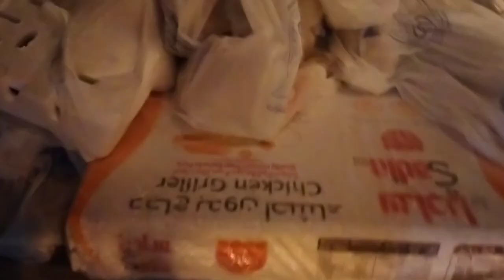MAULAN NA GABI SA BANSANG KUWAIT | BUHAY OFW